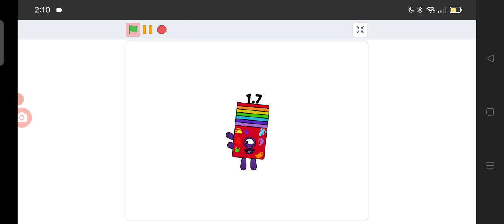Cadbury Dairy Milk Remix Video